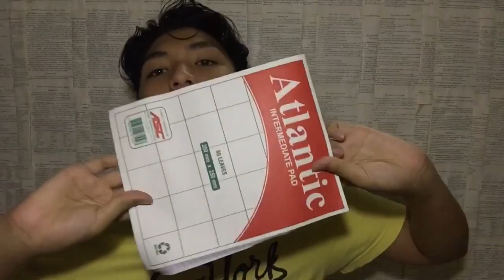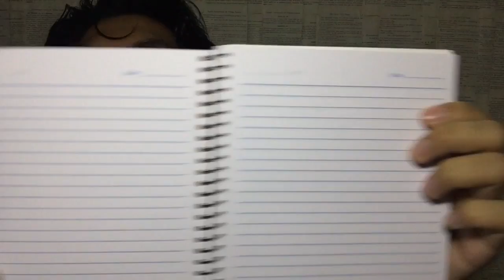SUPER-TIPID! BACK TO SCHOOL SUPPLIES HAUL (Murang-mura lang!!) (Philippines) (2017) 📚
So ayun nga nagtipid ako at bumili ako sa palengke ng mga school supplies ko hahaha.
Maliit lang nagastos ko maypinag iipunan kase ako hahaha sana ma enjoy niyo ang video... Tipid tipid din pag may time ( IPON TIME NA GUYS! ) 😹❤️💸

📍FOLLOW MEH (Let's be friends ❤️)

Spread love & happiness

Peace. ❤️